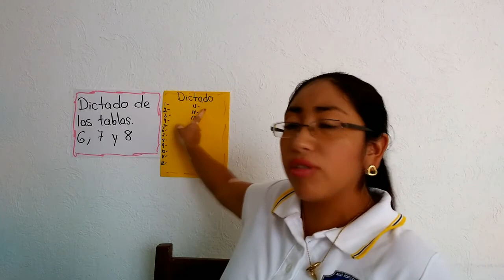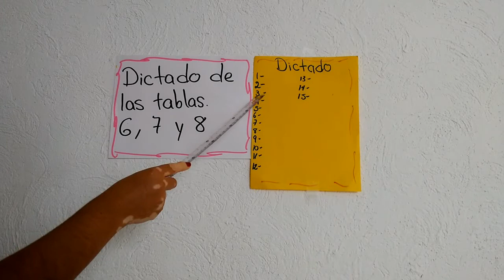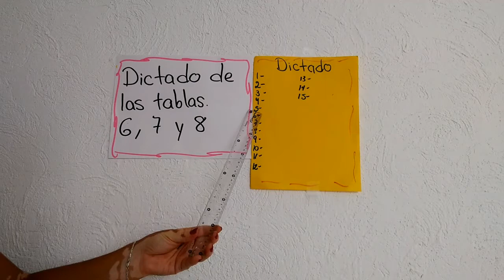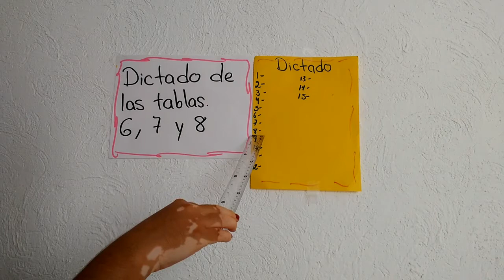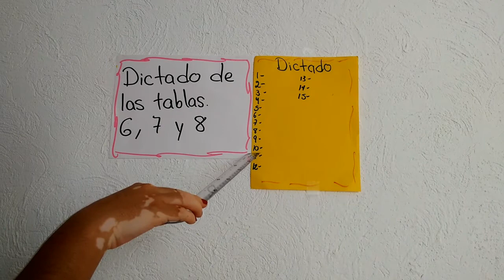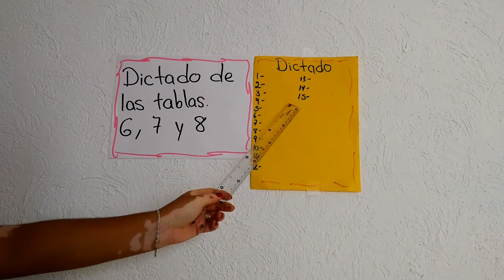2 Primaria: Video 1 15 de mayo Dictado de las tablas